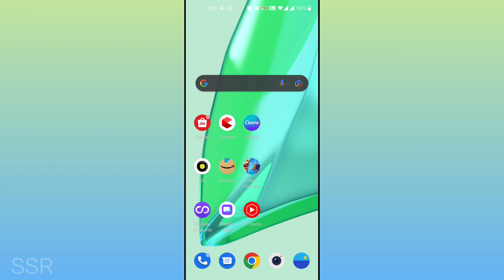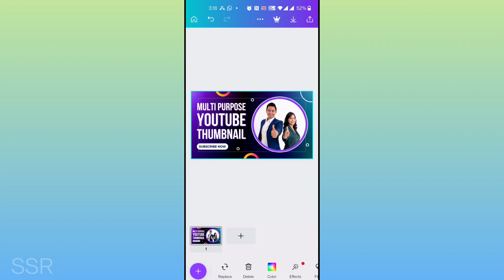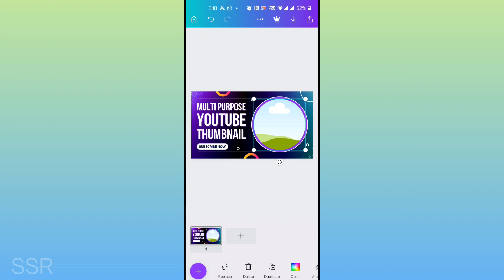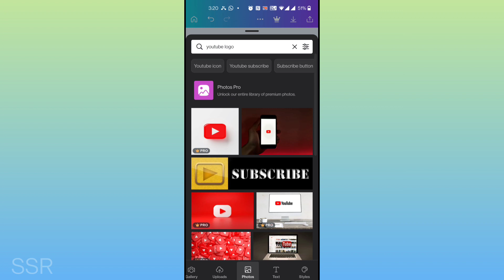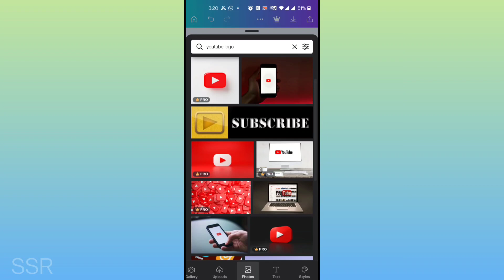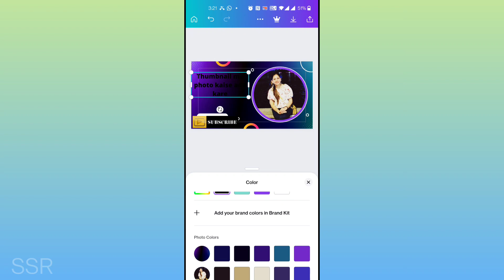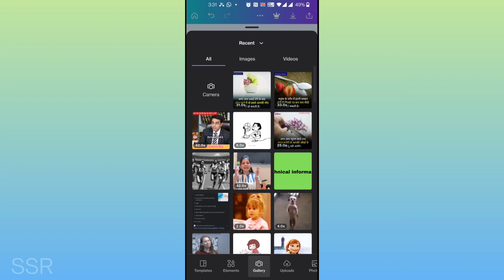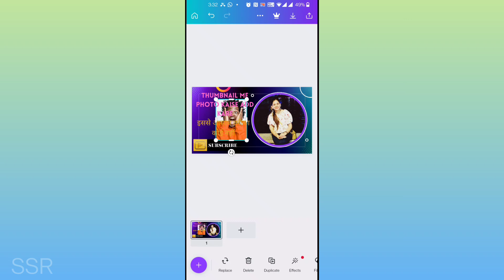Thumbnail me photo kaise add kare|| How to add photos in thumbnail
Yours Quarries -
1) Thumbnail me photo kaise add kare
2) Thumbnail attractive kaise bnaye
3) How to add photos in thumbnail
4) Thumbnail bnane ka easy tarika